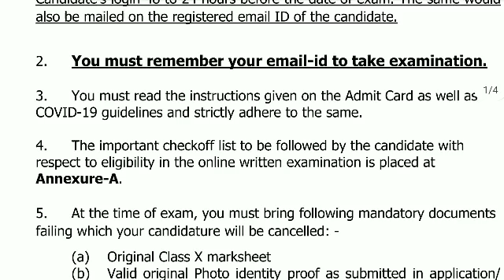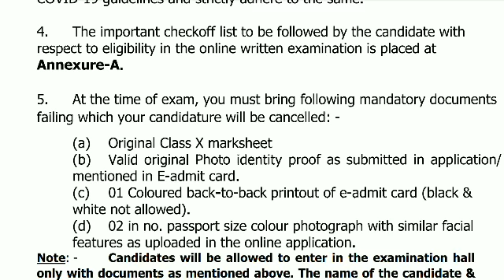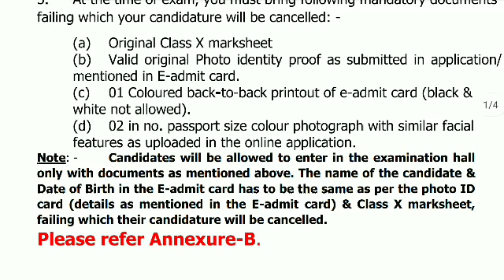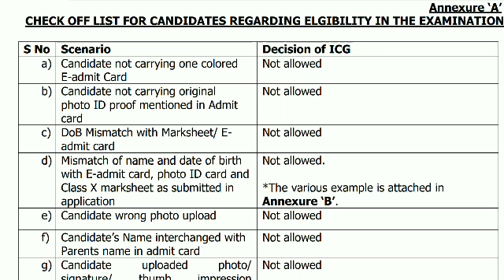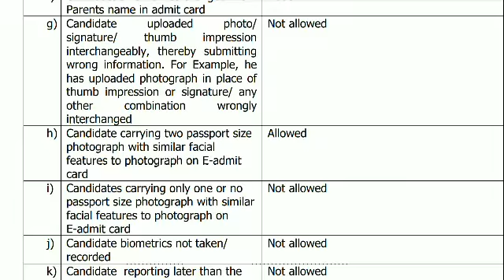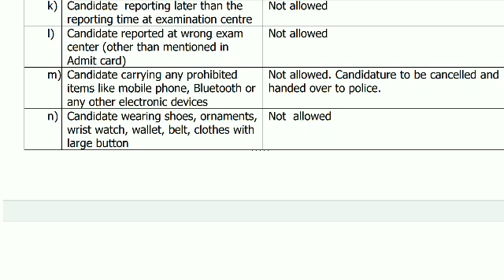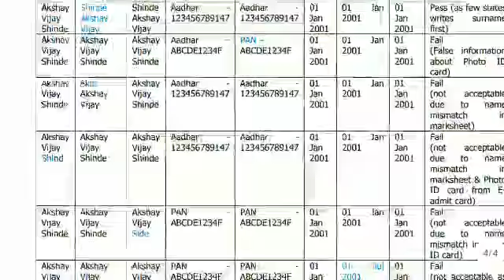INDIANCOASTGUARDEXAMDATESCHEDULERELEASED ICG EXAM DATE EXAM CENTER IMPORTANT UPDATE 2021 ICG DATE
INDIANCOASTGUARDEXAMDATESCHEDULERELEASED ICG EXAM DATE EXAM CENTER IMPORTANT UPDATE 2021 ICG DATE#INDIAN COAST GUARD EXAM DATE SCHEDULE RELEASED ICG EXAM DATE EXAM CENTER IMPORTANT UPDATE 2021